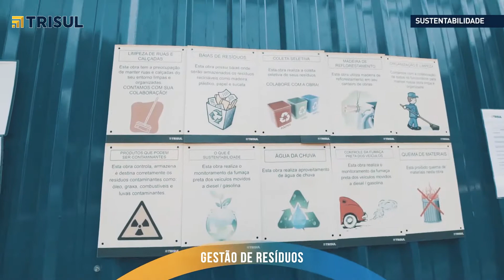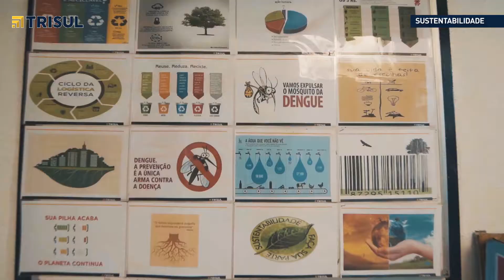Trisul - Sustentabilidade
Aproveite e conheça mais sobre os empreendimentos Trisul!

Para mais informações, entre em contato com um de nossos corretores